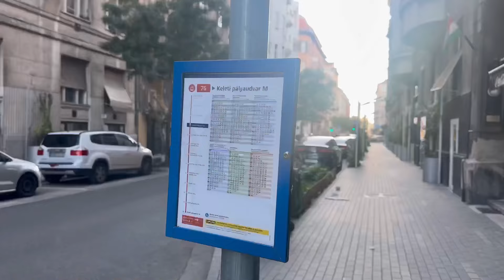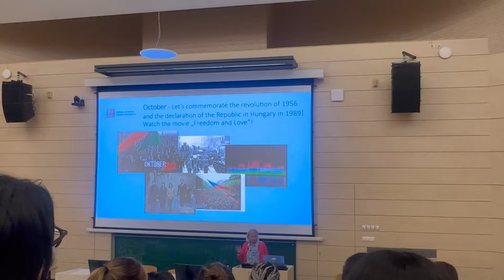ولاگ دانشگاه من در مجارستان | از قیمت حمل و نقل تا خریدهای خونه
بهم بگید دوست دارید تو مجارستان چی رو بیشتر نشونتون بدم و ببینید؟
مرسی که همراه منید. دوستتون دارم. لایک، کامنت و سابسکرایب فراموشتون نشه.